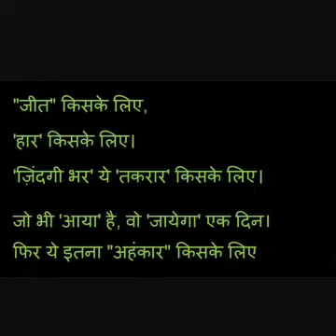Bhojpuri song dj Suneel pal upraila